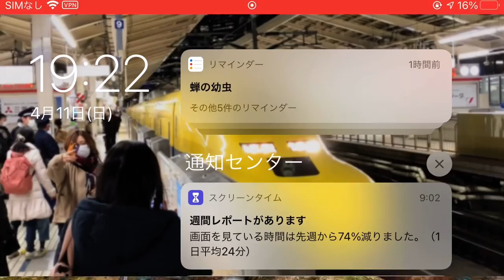フィッシングクラッシュ(Fishing Clash)で伝説のルアー『シノノメサカタザメ』を初めて手に入れる瞬間…！